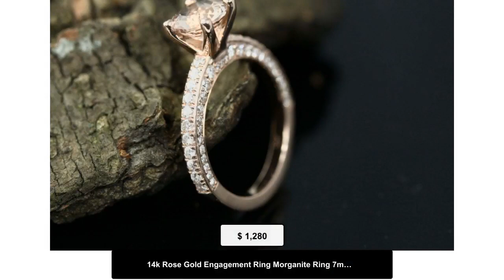14k Rose Gold Engagement Ring Morganite Ring 7mm Round Cut Morganite Diamond Ring Wedding Bridal ...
WELCOME TO LOVE FOREVER JEWELRY All custom orders are 100% made in the USA from design to the finish. We love to custom design and create jewelry to commemorate all of life's important events. We specialize in Custom Jewelry! We can custom design anything you dream of. Love008 All gemstones used are only premium cut, fairly traded, and/or conflict-free! Our accent diamonds are always natural. We promise that your engagement ring will stand out everywhere you go, a piece of art that sparkles from across the room even by candlelight. We can make a Matching Perfect fit Wedding Band for this setting as well. Center Stone Morganite Information: Center Stone: Morganite (Natural Gemstone) Color: Light Peachy Pink Shape: Round Cut Morganite Size: 7mm Weight: Approximately 1.20 Carats Quality: AAA Fine Quality Details of Ring: Metal: 14K Rose Gold Metal Weight: 3.9 grams Natural Conflict Free Diamonds Diamond Quality: F-G in color VS-SI in clarity Accents Stone: Diamonds 0.73 carats Diamond: 70 Pieces Round Cut Band Width: approximately 2.25mm Band Bottom: approximately 2.1mm If Item Needs to be Rushed, please purchase desired item with this Sizes available: 3-10 sizes Including 1/4, 1/2 and 3/4 sizes (Larger sizes available. Priced upon request) This Ring is also available in 18k Yellow, White or Rose Gold. Please ask for price. ♥♥♥♥♥♥ CUSTOM ORDER ♥♥♥♥♥♥ I welcome all kinds of Custom orders. Please conversation us for any information you need. We can work with you on special custom projects you have in mind. If you would like to change the designs we have according to your expectations, that is also possible. Or, if you have your own designs that you would like us to make, I will be happy to quote you a price and duration until completion of that project. ♥♥♥♥♥♥ LAYAWAY OR PAYMENT PLANS ♥♥♥♥♥♥ I am very flexible with payment plans. It can be a weekly or monthly payment plan. The minimum per payment will be $50. I'll begin to make the ring after I receive the first payment, ring will be shipped after you pay in full. 1. How much would you like to pay for each payment (weekly or monthly). 2. Which date would you like to start the first payment. 3. Send me the link of the ring you would like to purchase and let me know the ring size. And I will set up the plan for you. Once the final payment is made, your ring will be shipped out. It will be shipped with tracking, insurance and signature confirmation. Domestic packages are sent via UPS and typically arrive in 2 business days. International packages are sent via FedEx/UPS and typically arrive in 5 business days. ♥♥♥♥♥♥ FREE ONE YEAR MANUFACTURING WARRANTY ♥♥♥♥♥♥ Every piece you buy or custom order Love Forever Jewelry Group offers a free one year warranty protecting against any defect resulting from its manufacture, wear, tear or damage. We will provide free services such as cleaning and inspection, re-sizing, polishing, rhodium and minor repairs. We do all repairs for you jewelry in house in a timely manner. Enjoy Your Shopping!